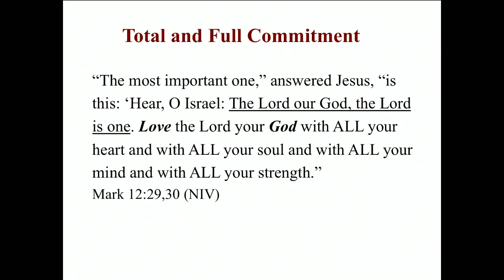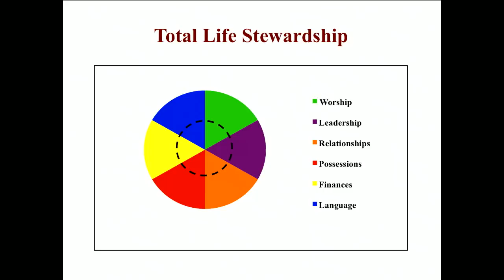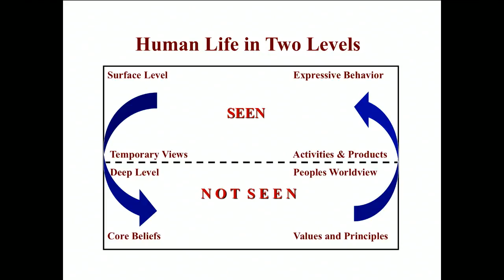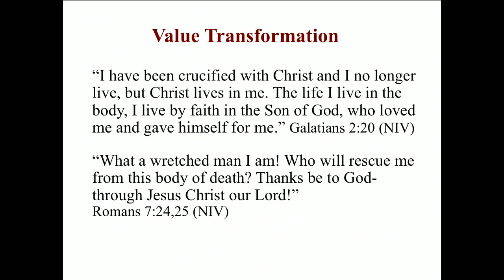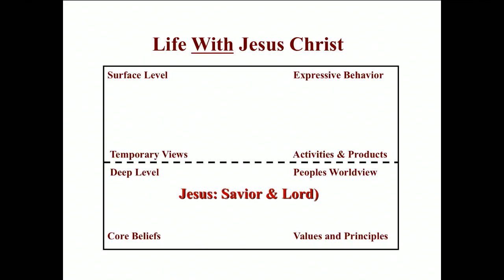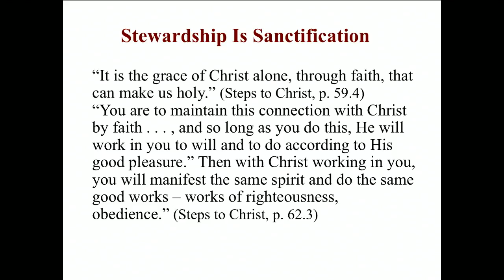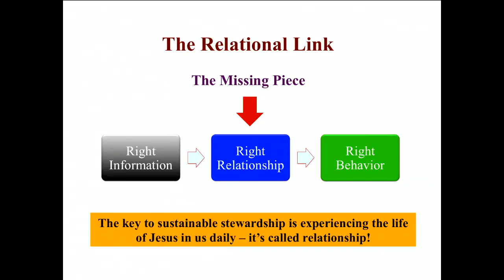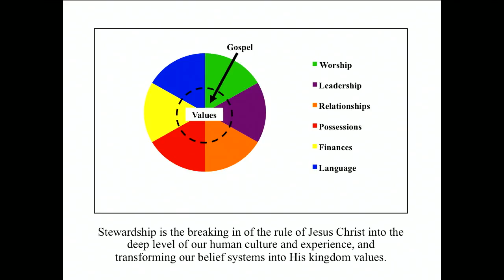PORTUGUÊS - CONFERÊNCIA DE MORDOMIA, INTERATIVA 2014 Sat AM 5 Puni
Resumo
A Conferência Mundial de Mordomia (on-line) é uma iniciativa conjunta do Ministério de Mordomia da Associação Geral e da Divisão Interamericana da Igreja Adventista do Sétimo Dia. Nossa mensagem de mordomia integral prioriza o crescimento espiritual pessoal, incluindo os aspectos práticos das finanças cristãs.

Objetivo
A Conferência tem como objetivo promover os princípios bíblicos da mordomia prática, reforçar a qualidade do conhecimento sobre mordomia entre os líderes de igrejas e pastores, compartilhar os princípios dos dízimos e ofertas e integrar a mordomia cristã nos processos de desenvolvimento do discipulado.